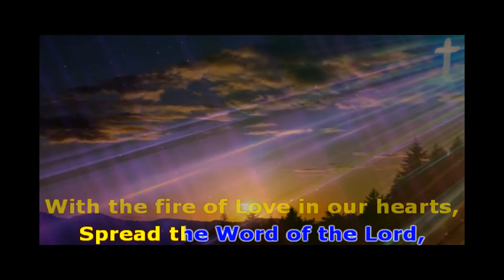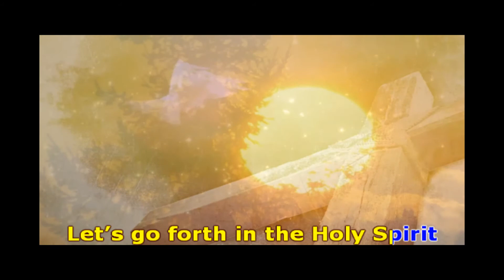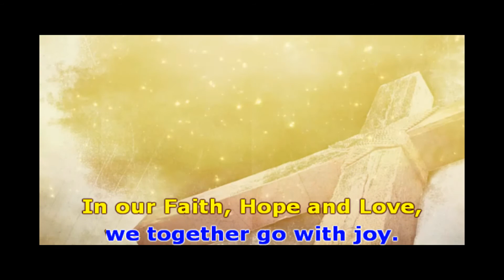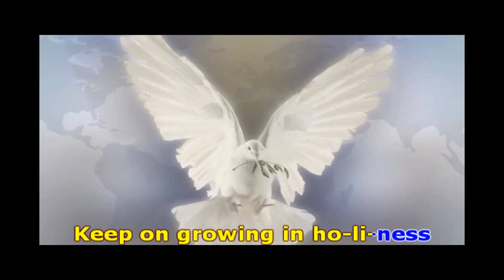Going in Holy Spirit Karaoke